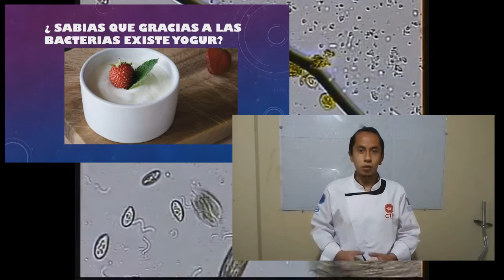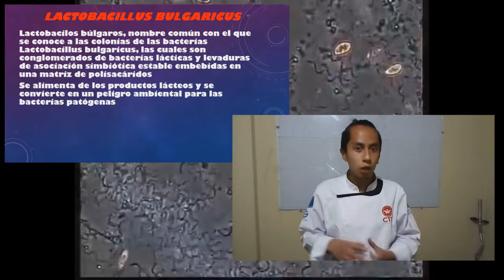USO DE BACTERIAS EN LA INDUSTRIA ALIMENTARIA